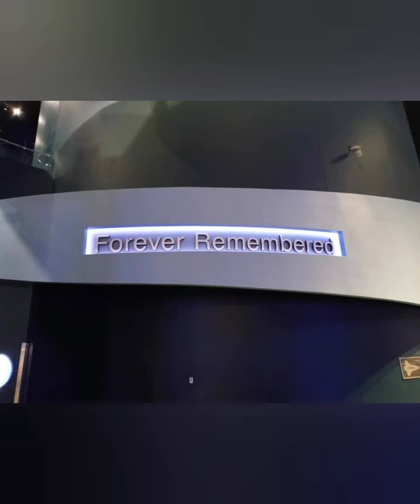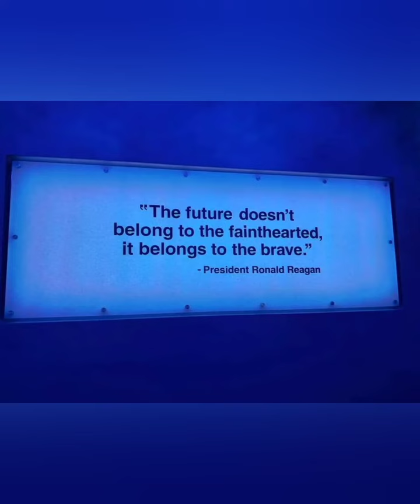A tribute (6) to STS-51-L Challenger Crew Members 🙏🌹🚀